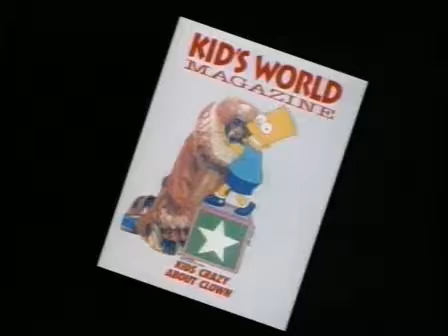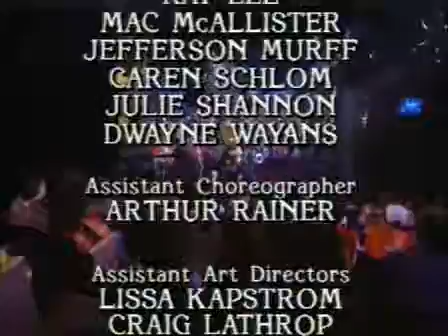In Living Color 2*24 ~ Homey The Sellout: Part 1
12 May 91   Homey The Sellout: Part 1